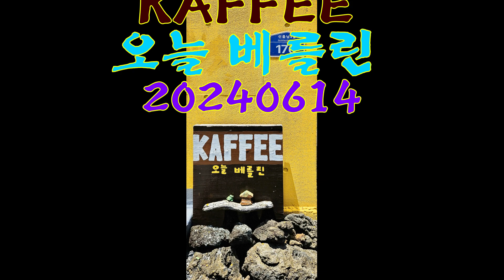KAFFEE 오늘 베를린 20240614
KAFFEE
오늘 베를린
2024년 6월 14일
PADI LifeGuard
CMAS Divemaster